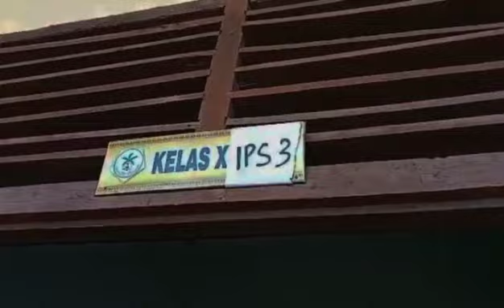X IPS 3; Kelas kami paling kompak coyyy...